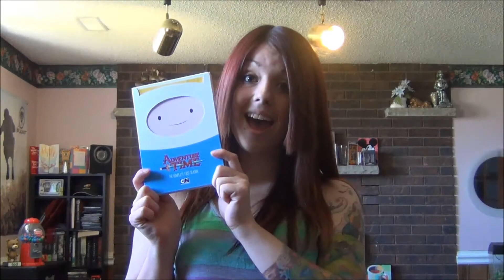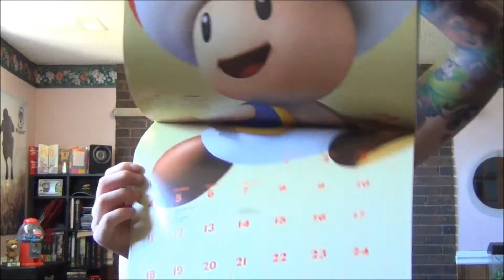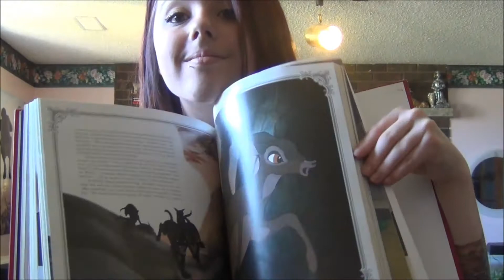51 Things in my Room!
51 random things I found around my room. I tag all of you to do this tag/video response!

Song: Have faith in me - A Day to Remember